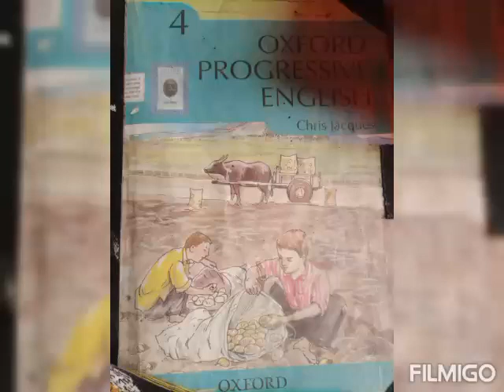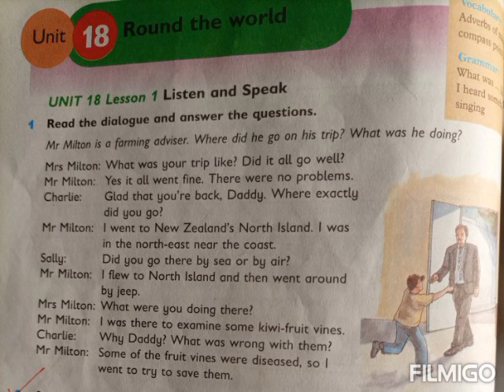Class 4 (English), Unit #18 Lesson #1 Reading + Dic Words.